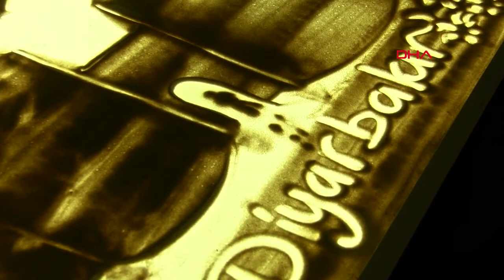Azerbaycanlı hukuk öğrencisi, kum sanatını meslek edindi